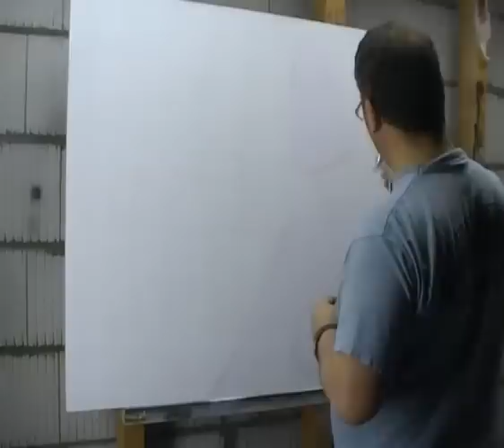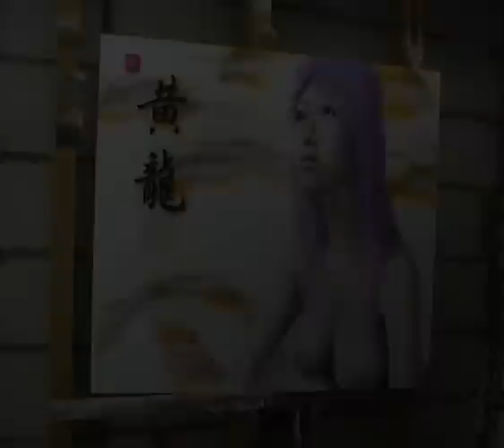Atelier Meijer - Airbrush Art - Yellow Dragon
Jan Meijer airbrushes the third nude in his "nu fantasme" series.  "yellow dragon"
'Nu Fantasme' is a serie of nudes, born in my imagination. Now one by one they come out to show themselves to the world.   - Jan Meijer -